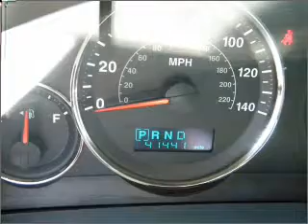2006 Jeep Grand Cherokee - Los Angeles CA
Year: 2006
Make: Jeep
Model: Grand Cherokee
Trim: Limited Sport Utility 4D
Engine: 8 cylinder 4.7 Liter
Transmission:
Color: Silver
Mileage: 41441
Address:
11800 Santa Monica Blvd